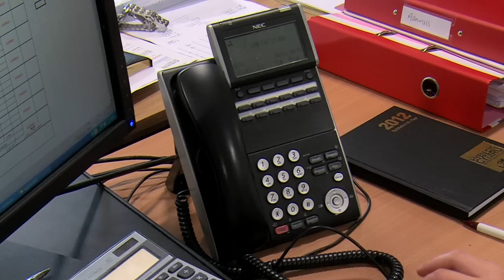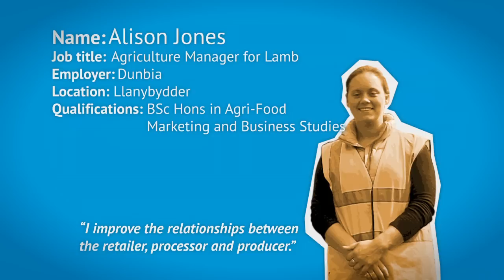HCC Feeding the Future Dunbia ENG